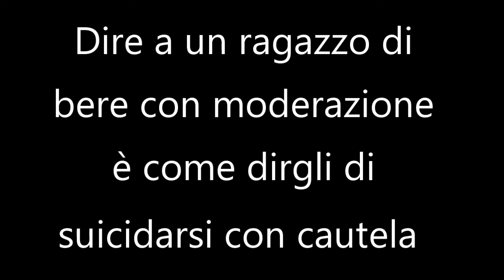Non c'è responsabilità in chi beve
I ragazzi della III C della scuola secondaria di primo grado Orio Vergani